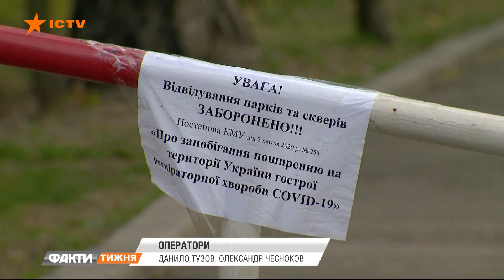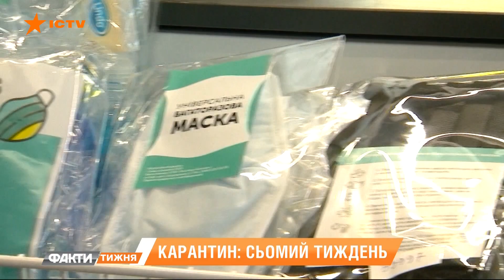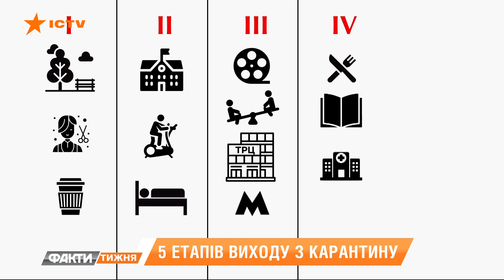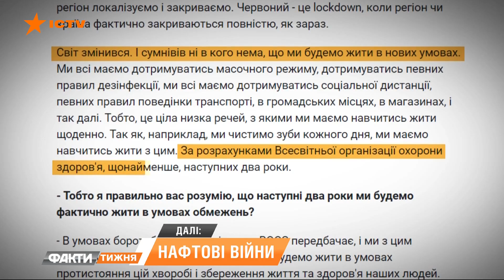План "К". Как Украина будет выходить из карантина? Факти тижня, 26.04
Кабмин озвучил план выхода Украины из карантина. Что он предусматривает? Когда начнут отменять ограничения? И как прошла еще одна неделя самоизоляции? Сергей Костеж собрал для вас все последние новости.